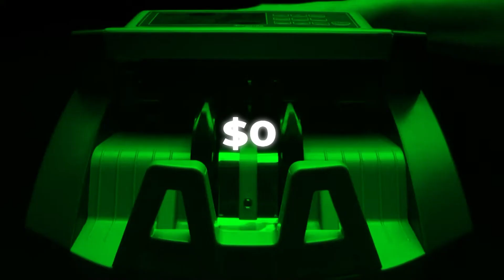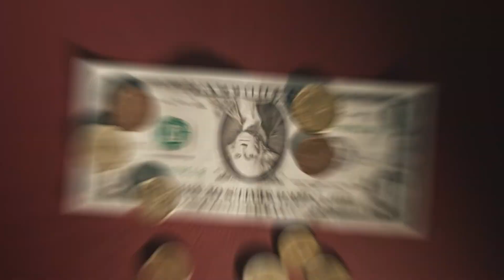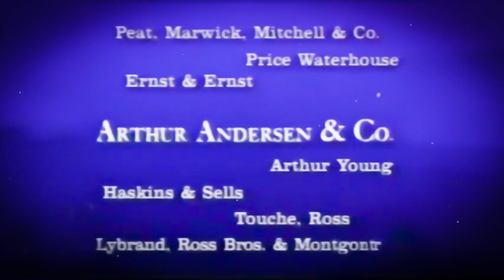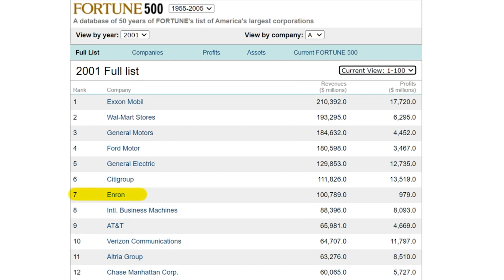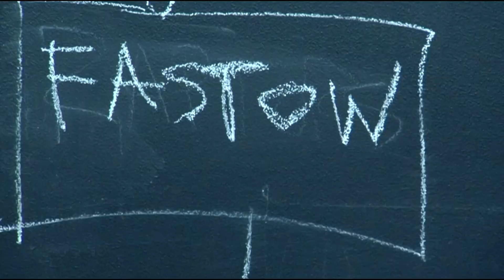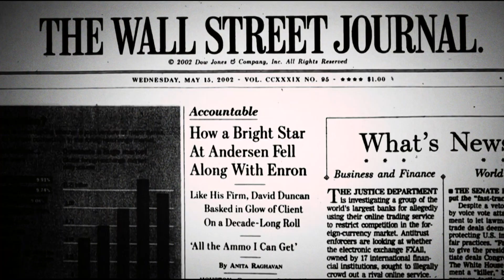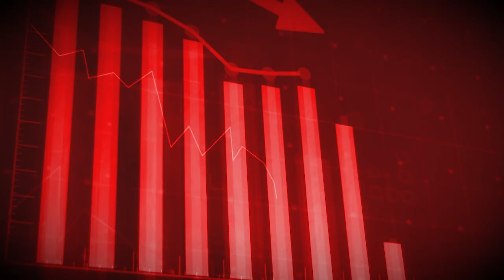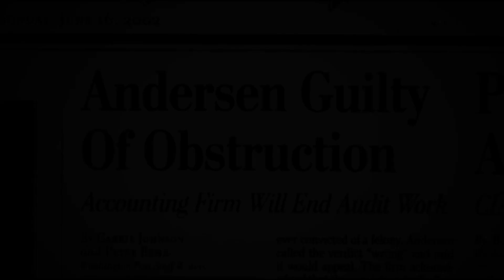The rise and fall Arthur Andersen & co.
This is the story about how one of the biggest accounting firms in the world, Arthur Andersen fell because of greed in detail.